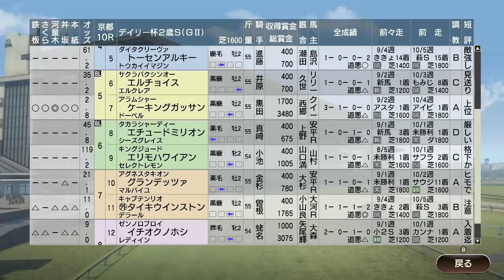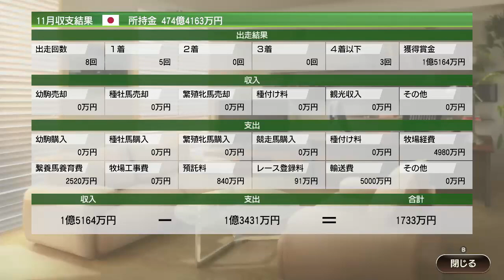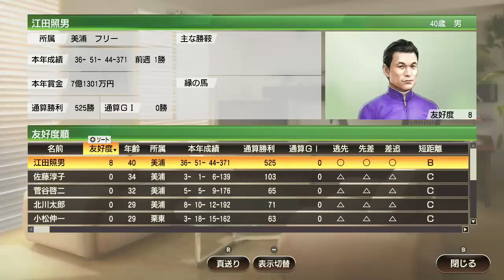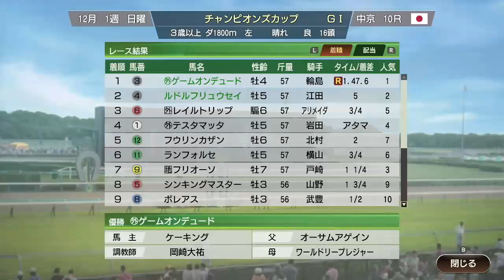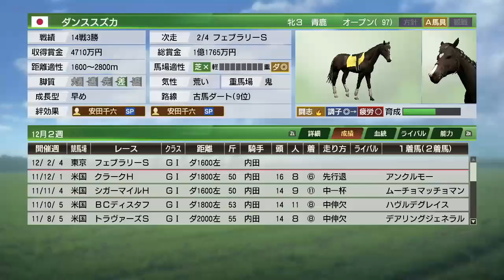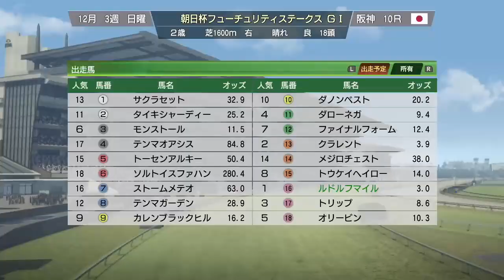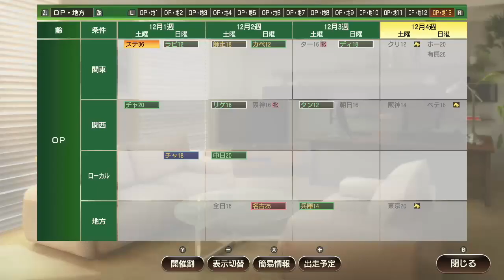【ウイポ9 2020】＃95 今回は引き継ぎありで違う一族を作ってく！2011年11月1週～！【ウイニングポスト9 2020 Switch版】【Winning Post9】